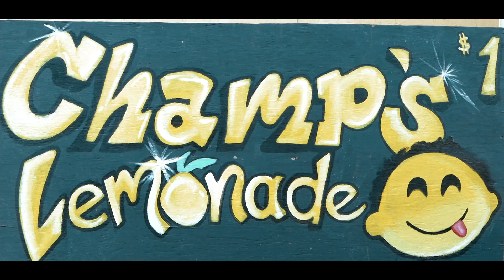Rap Reality 10 - ep. 5 - Champ Interview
Rap Reality 10 brings you Episode 5 of the Hip hop interviews featuring Champ. The artist goes into some facts about his life, music and High school. His song Currency has lyrics beyond his years. This is his first interview and it wont be his last.